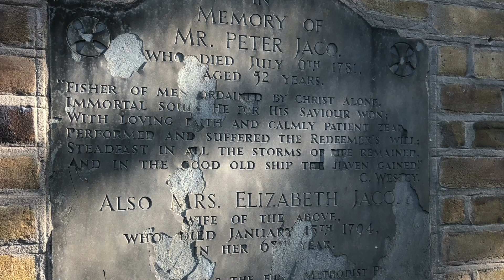Wesley's Chapel's Taize Reflective service: Pentecost and John Wesley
Taize Pentecost reflection on John Wesley in West Cornwall.